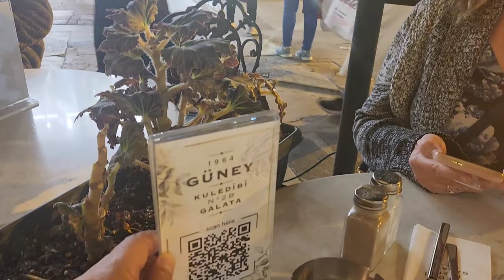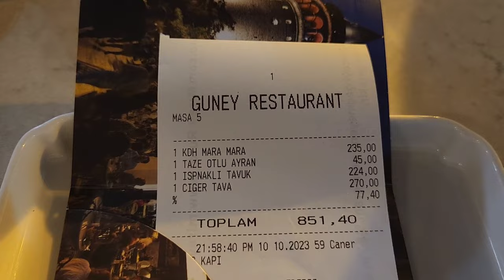ARRIVED IN ISTANBUL TURKEY 🇹🇷!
Flew Turkish Air to Istanbul.